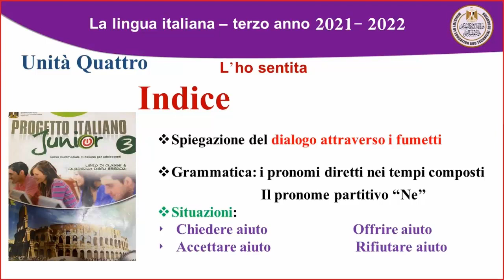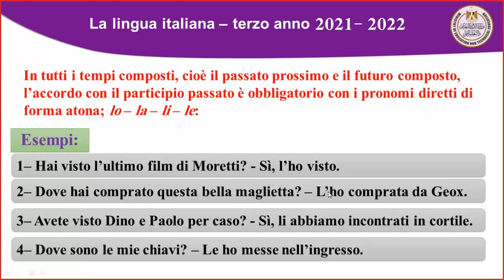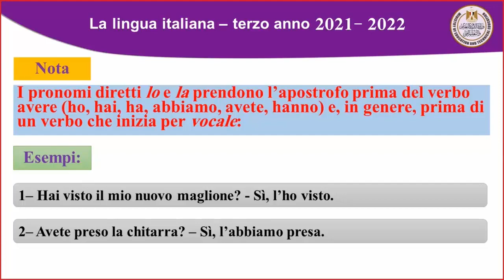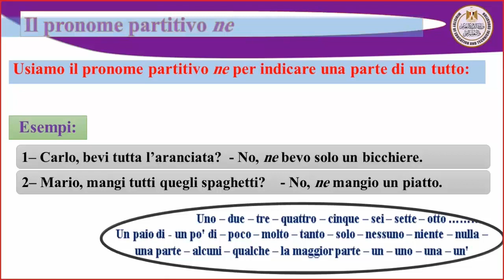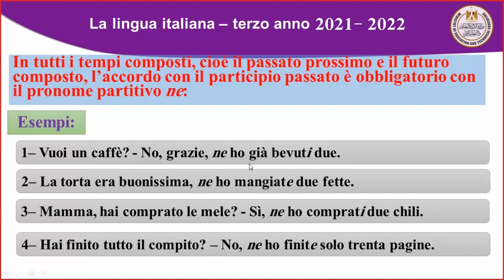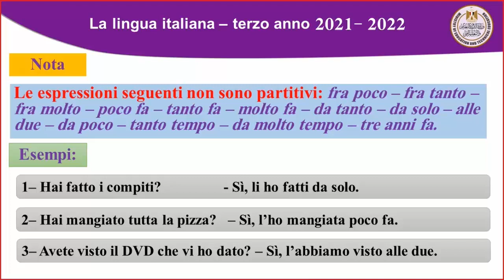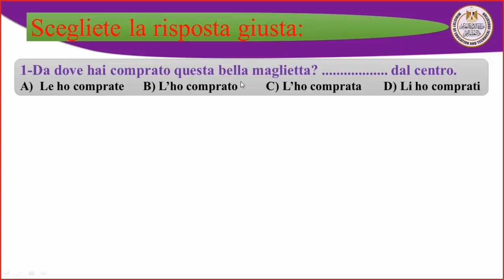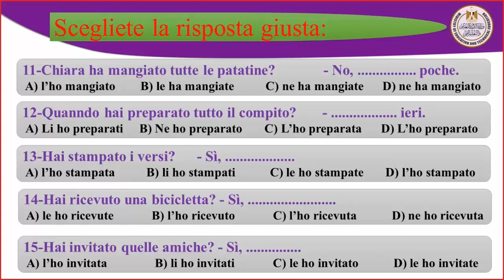لغة إيطاليه 3ث Unita' quattro i pronomi diretti nei tempi composti